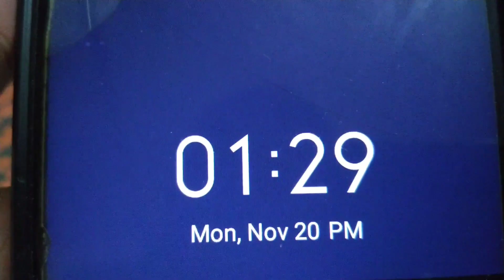Murgi Bemar Hogae 🥺🤒|Bablu Butt Vlogs